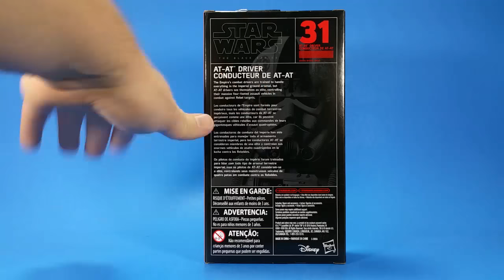Star Wars Black Series AT-AT Driver Action Figure Review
The Hasbro Star Wars Black Series AT-AT Driver action figure may not be the most action oriented character in the collection but it does look damn good on the shelf. It would look better in a 1:12 scale AT-AT but yeah, that may never happen.